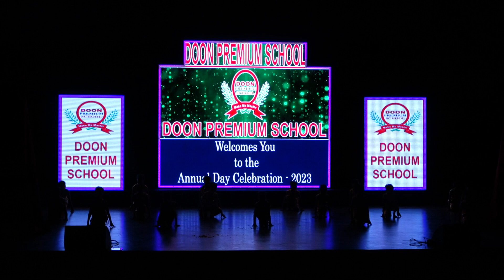Rafta Rafta Song STD.1ST [Annual Function 2022-23]